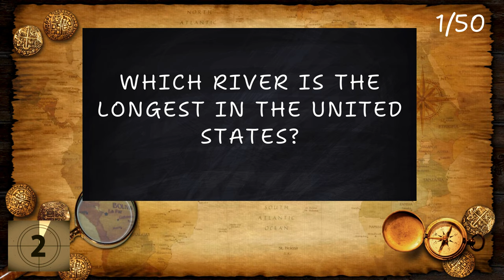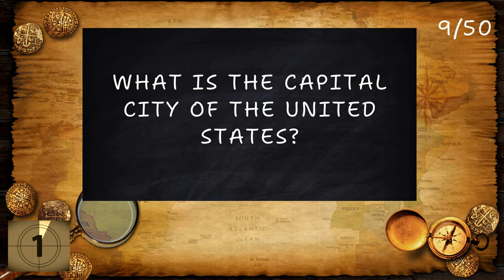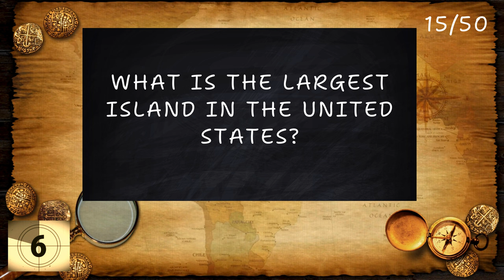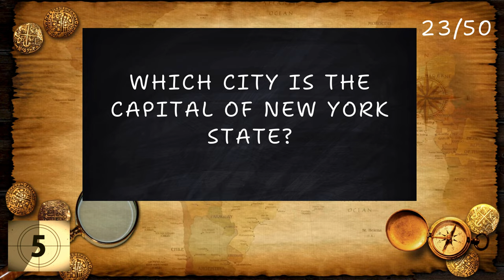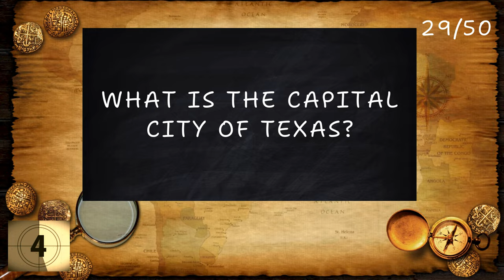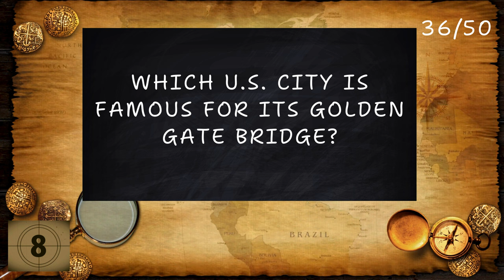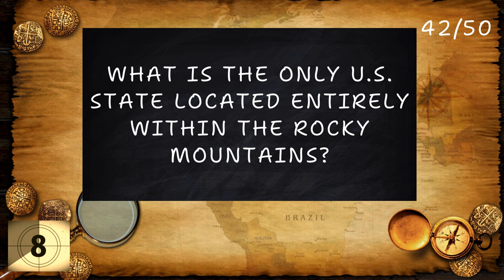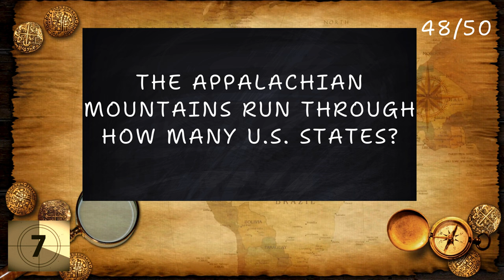USA Geography Trivia: Are You an Expert?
Do you know your geography? This quiz zeroes in on the United States of America, covering everything from rivers and mountains to flags and capitals. We hope you enjoy taking this quiz—good luck